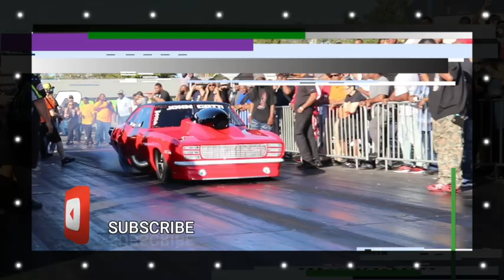GRUDGE RACE | THE BEAST BLACK NITROUS MUSTANG V.S Red Eyes PRO CHARGE MUSTANG !!